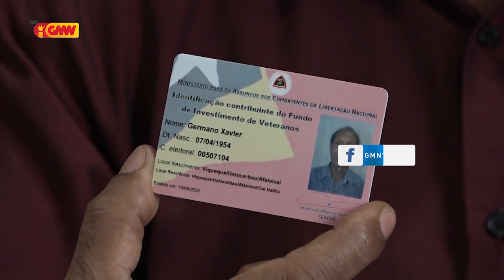Governo sei rekolla fotografía husi veteranus ne'ebé sai ona benefisiáriu ba pensaun